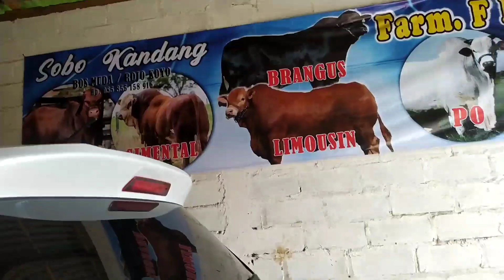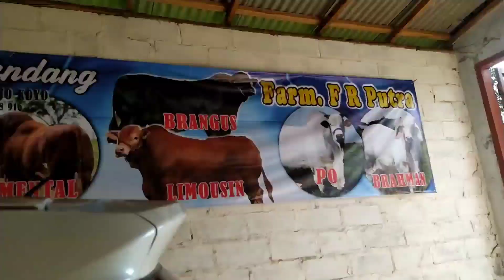Ikuti Pembeli Pedet Sampai Deal..!!! Malang Jawa Timur